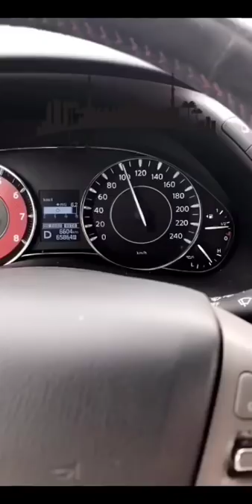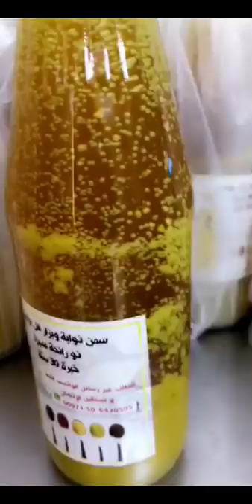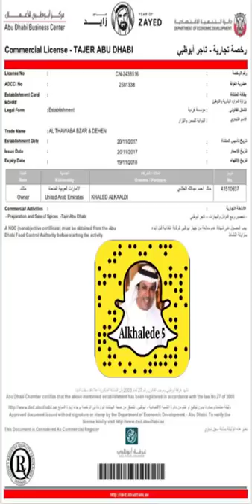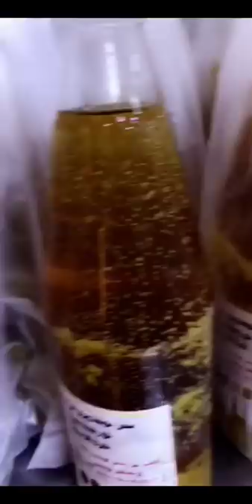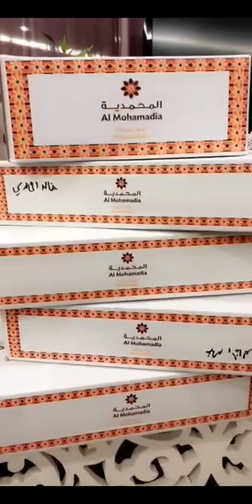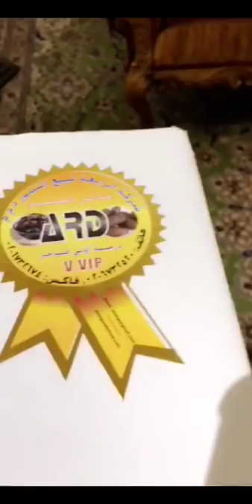خالد الخالدي-يوميات -نادي - قصة قصيرة